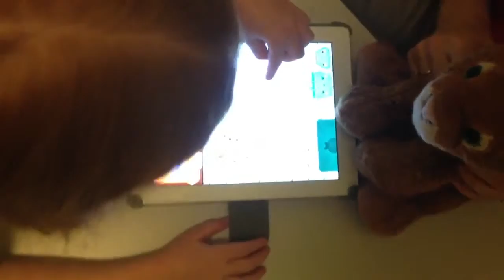Amanda and Liv Toca Boca Store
Another lovely example of Amanda Hartmann doing key word sign during structured play. Thank you to Amanda Hartmann